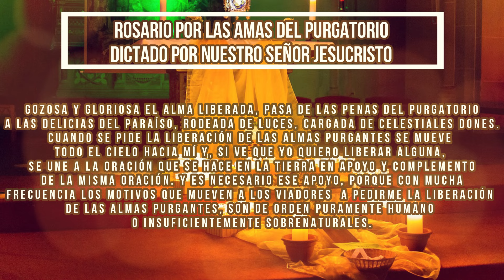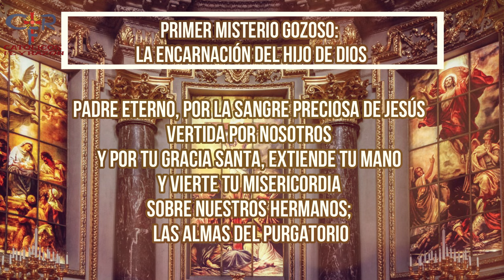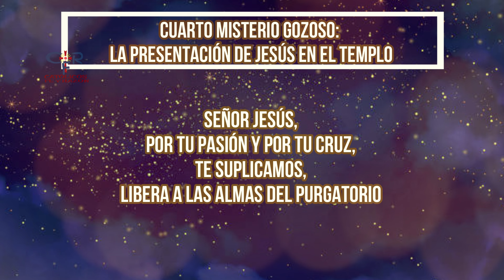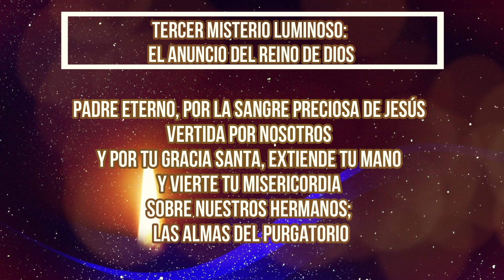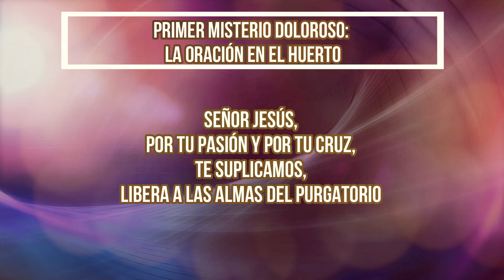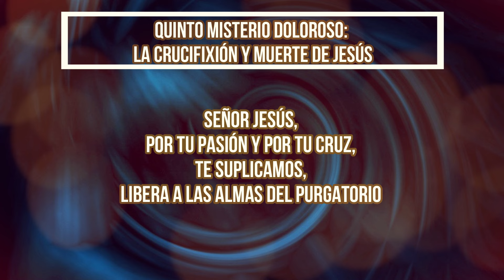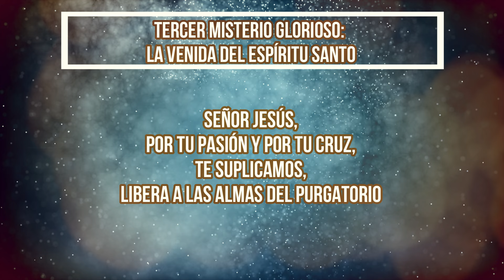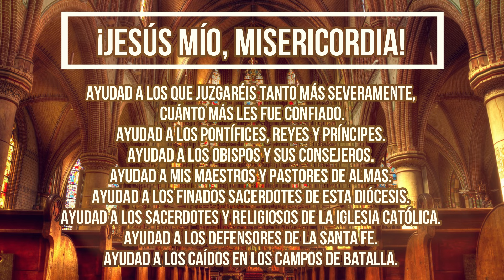ROSARIO DICTADO POR NUESTRO SEÑOR JESUCRISTO DÍA 364